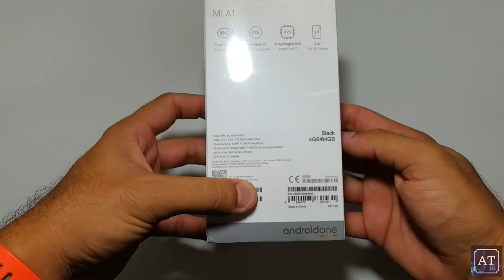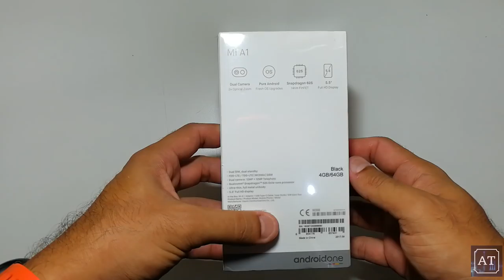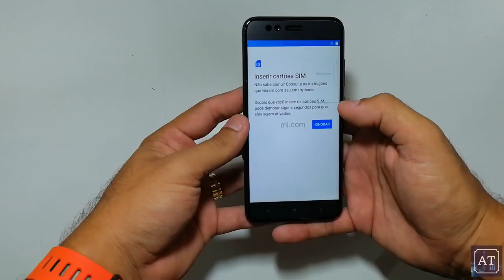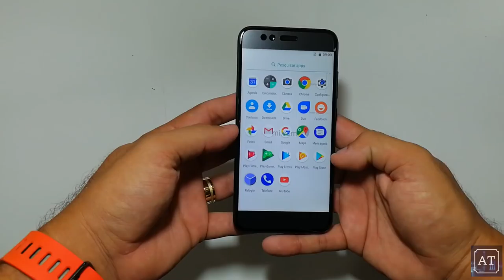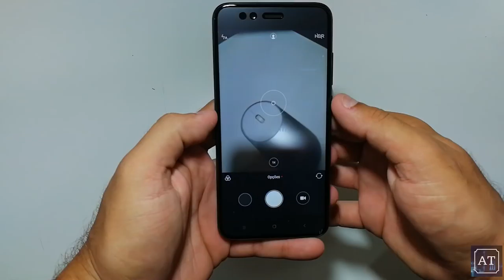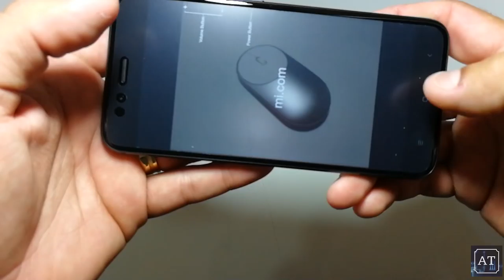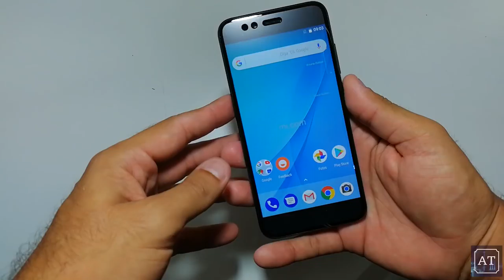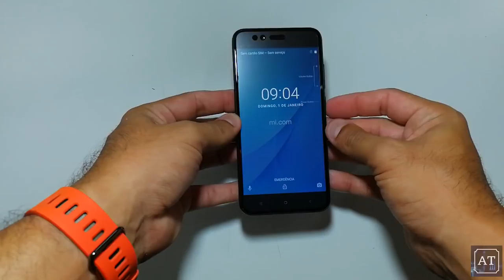Unboxing e Primeiras impressões Xiaomi Mi A1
Link para compra do Xiaomi Mi A1 4/64 Dourado (única versão disonível em estoque neste momento)

Link para compra do Mouse Bluetooth Xiaomi utilizado por mim no vídeo